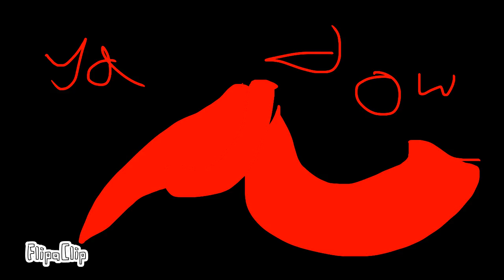Hero’s of inkoplos seaon2 ep2